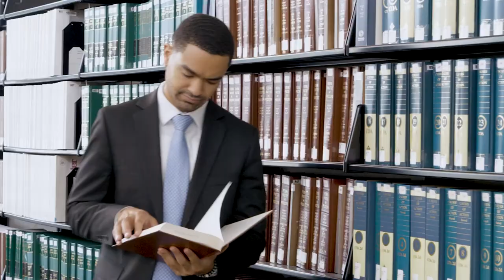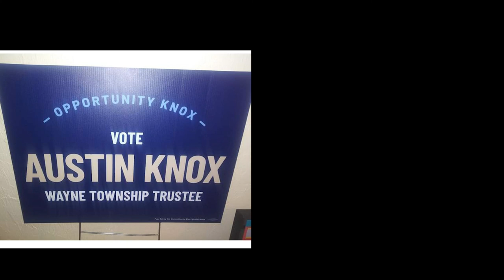Reflections 22: Heart of a Champion: Interview with Austin Knox pt.2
An interview with Trustee Knox on the occasion of his 2022 election victory.